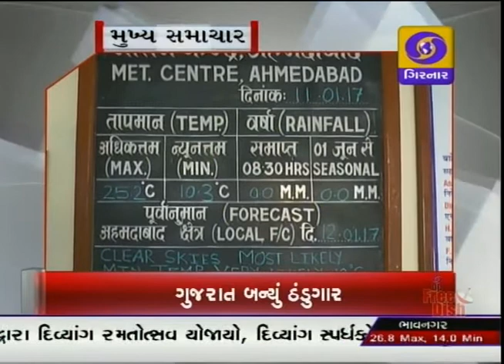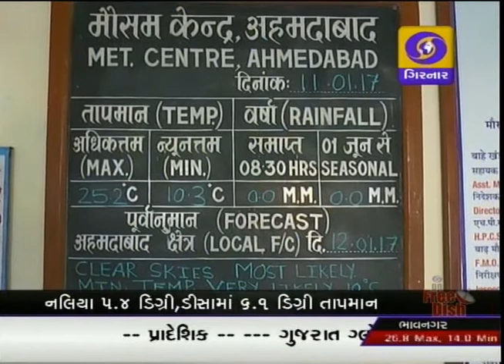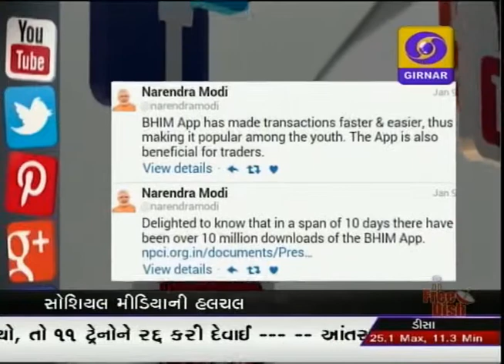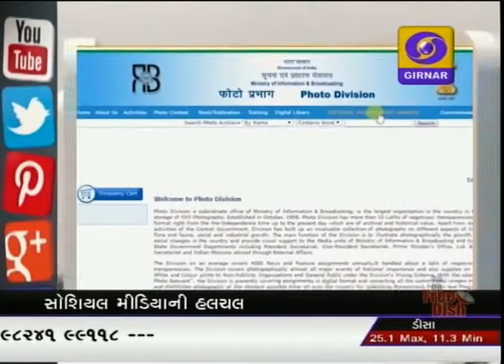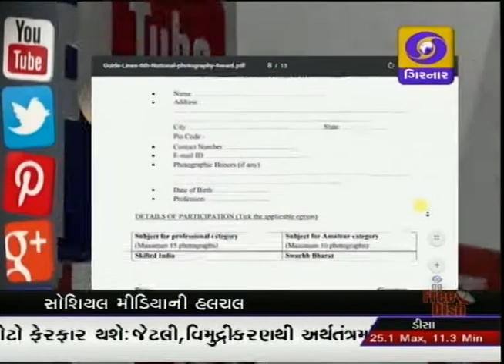GUJARATI NEWS ON DD GIRNAR AT 8:30 PM DATE 11-01-2017